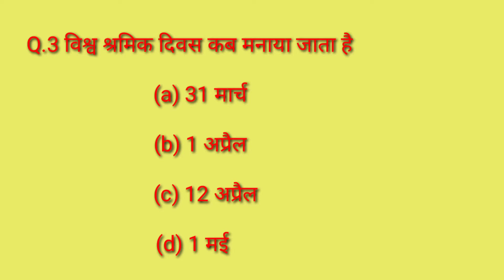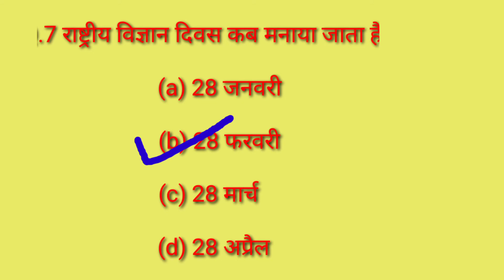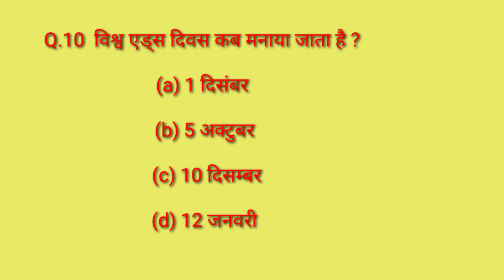दिवस से संबंधित महत्वपूर्ण 10 प्रश्न सभी परीक्षा के लिए महत्वपूर्ण ..........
विषाणु द्वारा होने वाला रोग

जीवाणु द्वारा होने वाला रोग